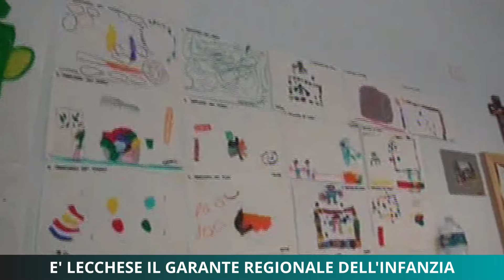E' lecchese il nuovo garante dell'infanzia regionale